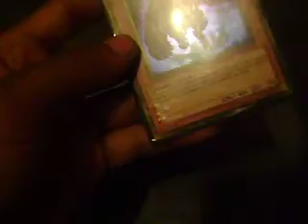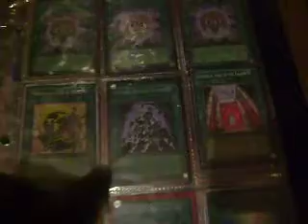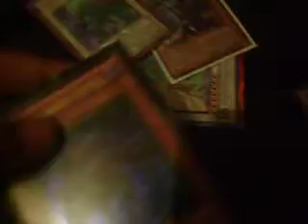my new trade binder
Wants : WANTS: written
x999 Money
Stardust x2 Any rarity [GOLD] preffered
Goyo x1
Mist Wurm x1
Cataster x2
MST HBL OR Gold
Monster binder Red white OR GREEN OR gold
Blackwing cards / blackwing staples Sirrocco Blizzard ect
Mirror force x1
Solemn x1
Allure x2
DAD X1
Gorz x1
Gale GOLD
PSZ
Enemy Controller GOLD
Heavy HBL OR super
Titaniel x2
Gigaplant x2
Lonefire blossom x2
MATS ANY
Blank mats
Brionac x2